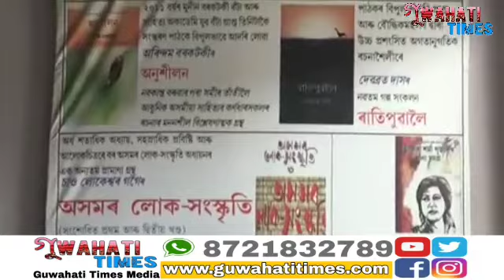মনোৰম গগৈলৈ ২০১৯ বৰ্ষৰ ক্ৰান্তিকাল সন্মান ৷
পথাৰ আৰু বজাৰৰ ওপৰত খিলঞ্জীয়া অধিকাৰ সাব্যস্ত কৰাৰ বাবে চলোৱা আন্দোলনৰ বাবে ক্ৰান্তিকাল সন্মান আগৱঢ়াইছে গগৈলৈ ৷
নগাঁৱৰ ক্ৰান্তিকাল প্ৰকাশনে ২০১০ বৰ্ষৰ পৰা প্ৰদান কৰি আহিছে এই সন্মান ৷
পহিলা জানুৱাৰীৰ দিনটোতে ২০১৯ বৰ্ষৰ ক্ৰান্তিকাল সন্মান মনোৰম গগৈলৈ প্ৰদান কৰাৰ কথা ঘোষণা কৰে ক্ৰান্তিকাল প্ৰকাশনৰ স্বতাধিকাৰী কৈলাস ৰাজখোৱাই ৷